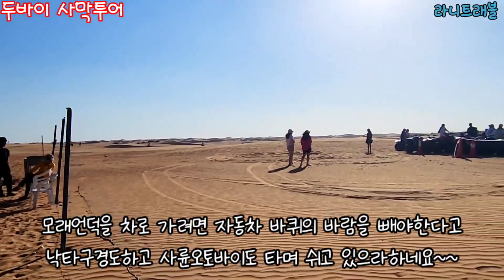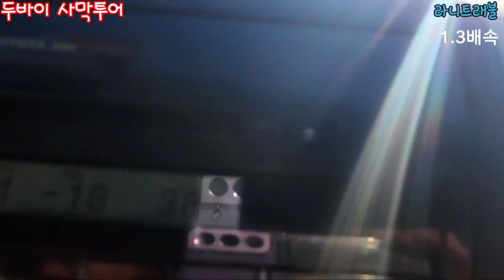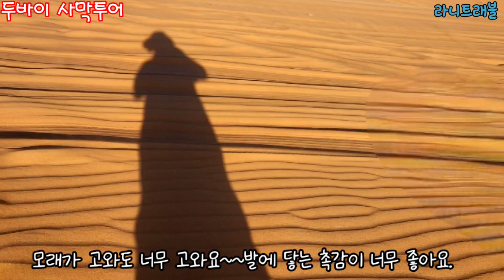두바이여행-사막투어/낙타체험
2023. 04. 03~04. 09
두바이여행/두바이 사막투어/낙타체험